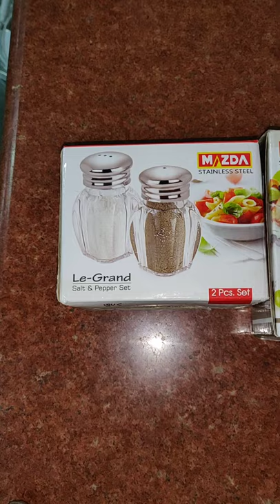Salt & Pepper Shaker for kitchen and hotels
Salt and pepper shaker available.
🤩 Features:
👉 Made from foodgrade polycarbonate
👉 Elegant design
👉 Easy flow
👉 Almost unbreakable
👉 Easy to hold
🔥 Economical
🔥 Made in India 🇮🇳🇮🇳🇮🇳
🔥 Visit us and get exclusive offers

💁🏻‍♀️बनाये आपका किचन शानदार ।
🇮🇳 हरि ॐ वासण भंडार । 😍

📍 Address:
Hari Om Vasan Bhandar
17, Mangaldeep shopping centre
Sussen main road
Tarsali 390009
⏰ 9:00 am to 7:00 pm
🛃 Digital payment.
❎ Do not ask all details over phone. Interested please visit us.